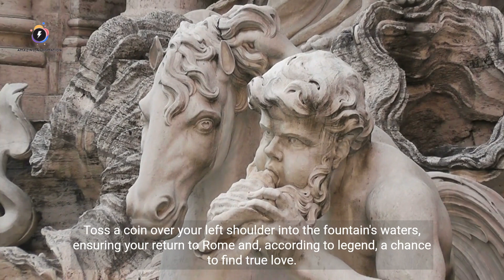Rome's Top 10 Must Visit Places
Rome, often called the Eternal City, is a captivating destination that blends ancient history with a modern vibrancy.
With its rich heritage, iconic landmarks, and vibrant culture, Rome offers many experiences for every traveller.
In this article, we'll explore Rome's top 10 must-visit places, each contributing to the city's unique charm.
Rome, a city steeped in history and myth, holds a special place in the hearts of travellers worldwide.
From ancient ruins to Renaissance masterpieces, Rome offers a remarkable journey through time and culture.
Let's do a virtual tour of the best ten places to visit in this enchanting city.
No visit to Rome is complete without standing before the grandeur of the Colosseum.
This iconic theatre, built over 2,000 years ago, hosted epic gladiatorial contests and reenactments of historical battles.
Today, visitors can explore its arched corridors and underground chambers and imagine the roar of the crowds that once filled its seats.
A treasure trove of art and culture, the Vatican Museums house an unparalleled collection amassed over centuries by popes.
From Michelangelo's awe-inspiring Sistine Chapel ceiling to Raphael's masterpieces, each room unveils a new chapter in artistic brilliance and religious history.
Adjacent to the Vatican Museums, St. Peter's Basilica is a masterpiece of Renaissance architecture and a spiritual epicentre for millions.
Its grand dome, designed by Michelangelo, offers panoramic views of the city, while its ornate interior, including Bernini's Baldacchino, leaves visitors in awe.
The Roman Forum: Walking Through Time Step
back into ancient Rome as you stroll through the Roman Forum's ruins, once the heart of political, social, and commercial life.
Walk along the Via Sacra, where triumphant processions once paraded, and imagine the bustling marketplace that once thrived in this historic centre.
The Trevi Fountain, a Baroque masterpiece, is more than just a stunning work of art; it's a place of wishes and dreams.
Toss a coin over your left shoulder into the fountain's waters, ensuring your return to Rome and, according to legend, a chance to find true love.
A marvel of ancient engineering, the Pantheon's majestic dome is a testament to Roman innovation.
Once a temple dedicated to the gods, it now stands as a basilica, its oculus allowing sunlight to stream down and illuminate its elegant interior.
Piazza Navona's lively atmosphere and stunning Baroque fountains make it a popular gathering spot.
Marvel at Bernini's Fountain of the Four Rivers and soak in the energy of street performers, artists, and charming cafes that line the square.
The Spanish Steps, a graceful staircase connecting Piazza di Spagna and Trinità dei Monti Church, offer a picturesque spot for relaxation and people-watching.
As you ascend, take in the panoramic views of the city's rooftops and domes.
Escape the urban hustle and find serenity in the Villa Borghese Gardens.
This sprawling oasis offers lush greenery, picturesque paths, and the opportunity to visit the Borghese Gallery, home to an exquisite collection of art and sculptures.
Trastevere: Charming Streets and Local Flavors Venture
across the Tiber River to Trastevere, a charming neighbourhood known for its narrow cobblestone streets, colourful facades, and lively atmosphere.
Explore artisan shops, dine at traditional trattorias, and experience the authentic pulse of Roman life.
 Rome's blend of ancient history, artistic treasures, and modern vitality creates an unforgettable experience for travellers.
From the monumental Colosseum to the tranquil Villa Borghese Gardens, each place on this list contributes to the city's allure, making Rome a destination that truly captures the essence of Italy's past and present.